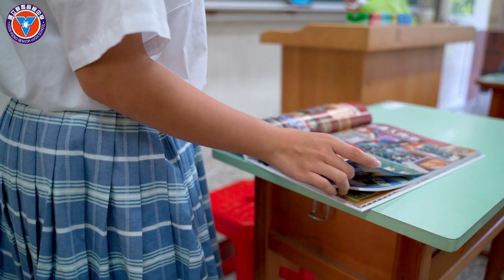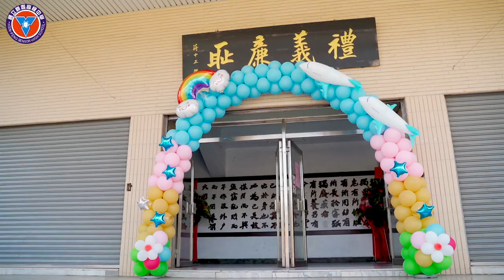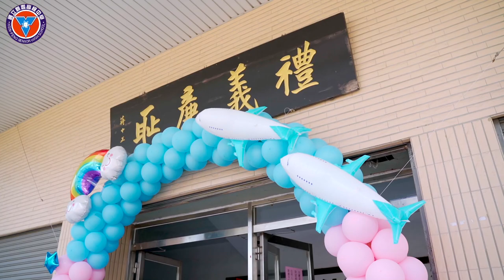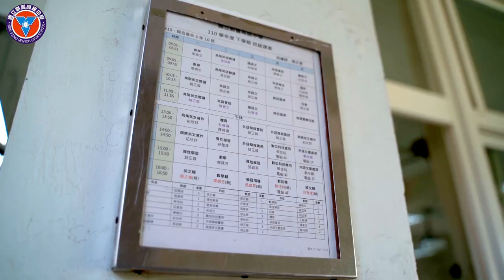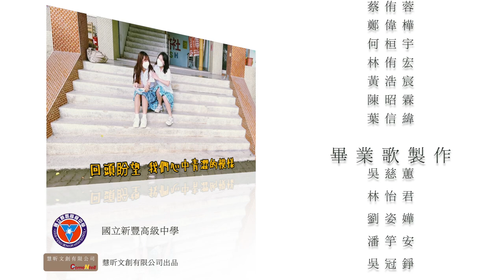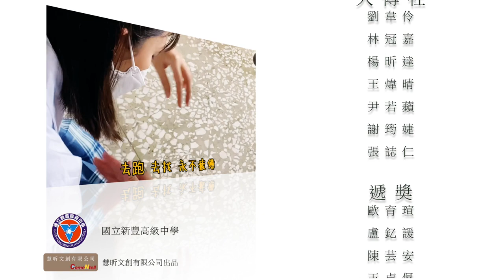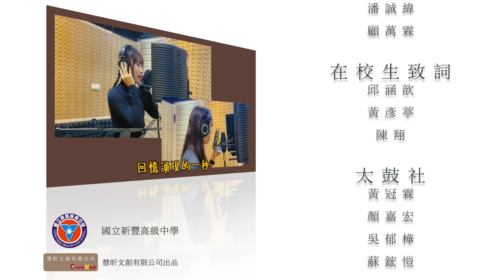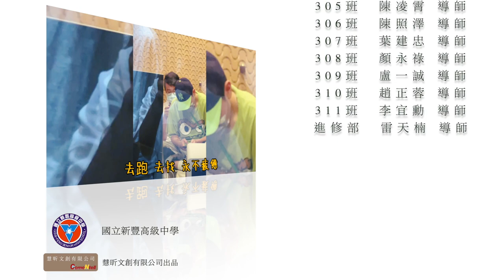新豐高中畢業典禮｜互道珍重再見｜老師同學在未來的路上我們相遇別忘了給我一個微笑｜2022活動紀錄